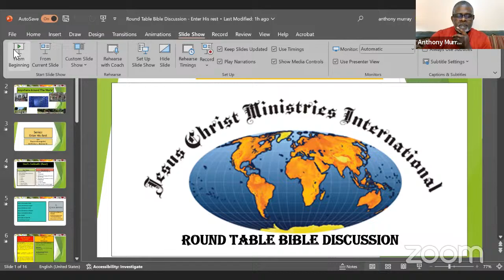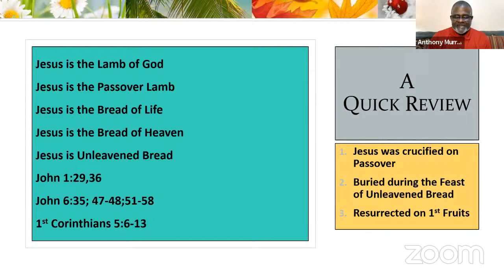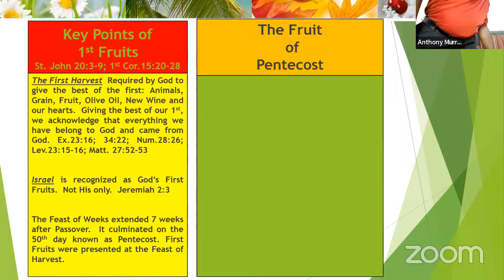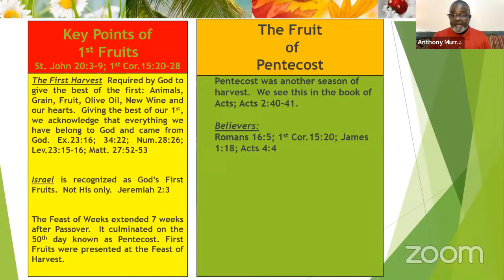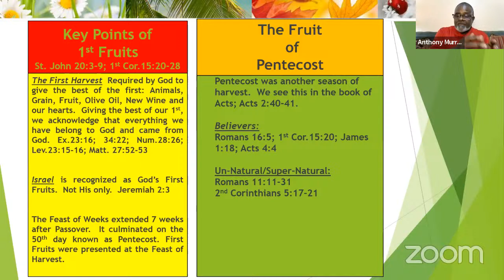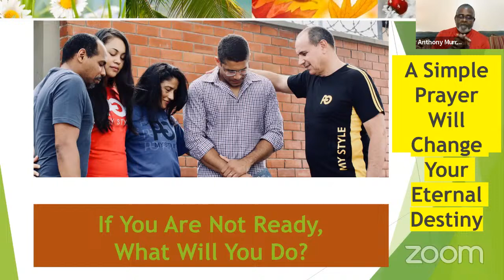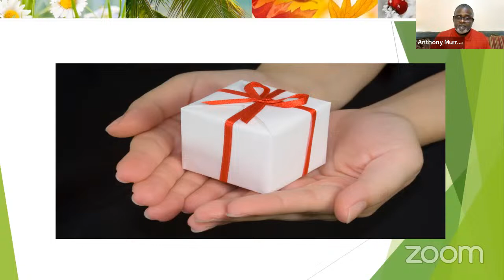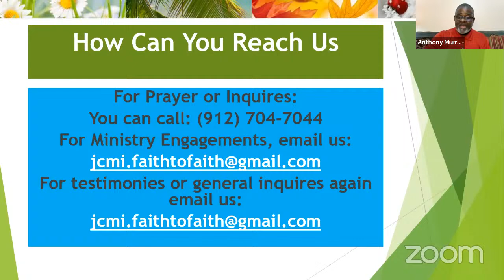Round Table Bible Discussion with Anthony Murray's Personal Meeting Room